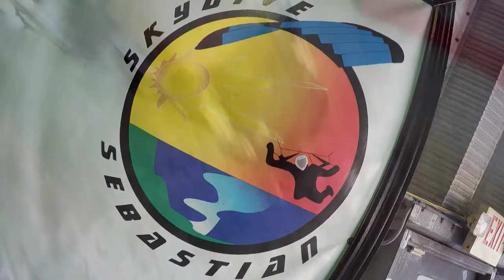Skydive Sebastian - Kruti's Skydive